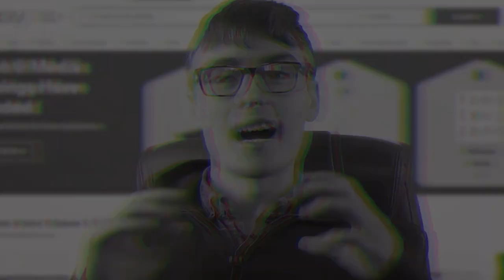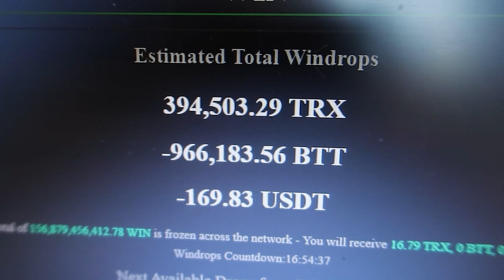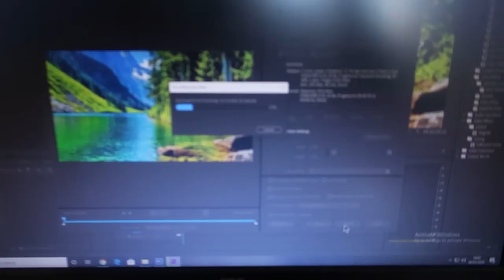Buying 6 Million WIN (VLOG #7)